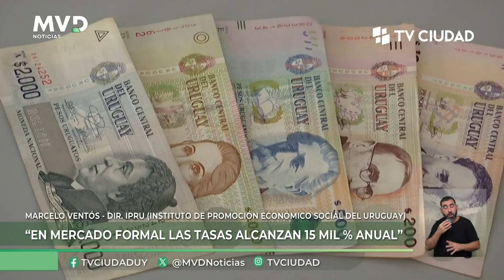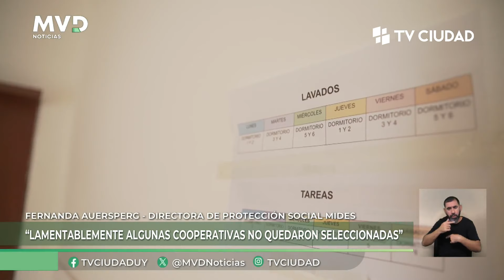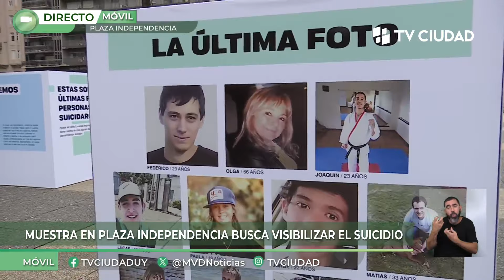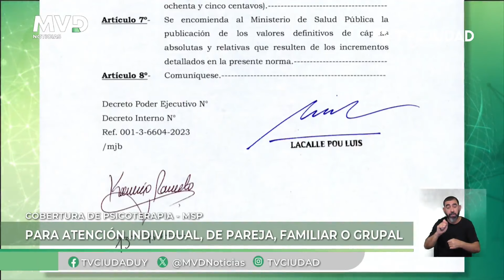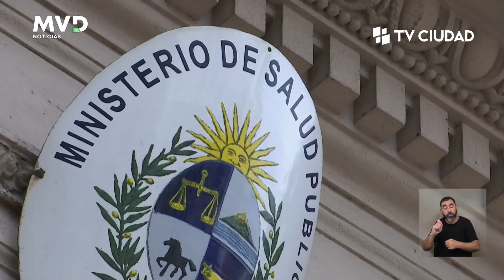MVD Noticias - Edición Mediodia 07/05/2024